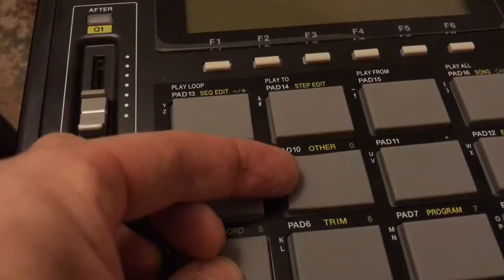Akai MPC 1000 pad wiggle test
The apparently famous MPC1000 pad "wiggle test"... in this case indicating that my machine has the updated, bug-fixed pads and sensors. That stands to reason as it's one of the very last units to come off the production line.